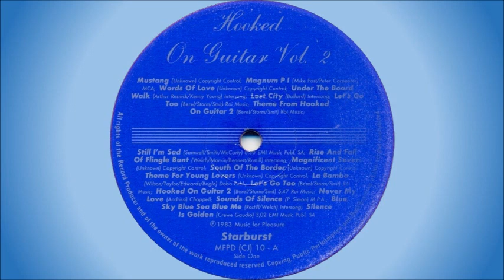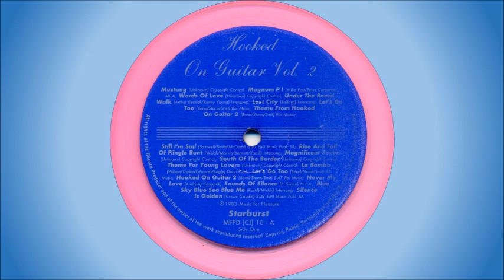Starburst - Hooked on guitar Vol 2 - Medley 2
South African studio group formed by Jan Smit, Keith Berel and Mauritz Lotz. They released 5 albums between 1982 and 1989:

• Hooked On Guitar (2 LP set) – 1982
• Hooked On Guitar Vol 2 (2 LP set) – 1983
• Hooked On Guitar Vol 3 (2 LP set) – 1984
• Still Hooked On Guitar (2 LP set) – 1988
• Kappityt Op Kitaar – 1989

On the first 3 albums Jan Smit and Keith Berel were the main contributing musicians, with Glynn Storm doing the directing. On the last 2 albums Jan Smit and Mauritz Lotz were the main contributing musicians, and they also did the directing.

My copy of this album was pressed on pink vinyl.

This medley is off the album "Hooked On Guitar Vol 2", released in 1983.

Songs included in this medley:

• Rise and fall of Flingle Bunt
• Magnificent seven
• South of the border
• Theme for young lovers
• La bamba
• Let’s go too
• Hooked on guitar 2